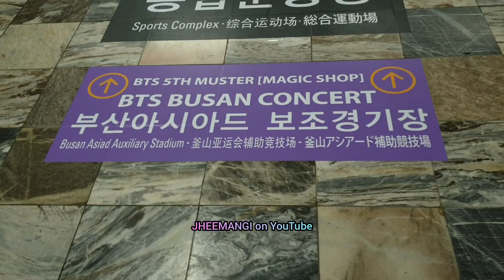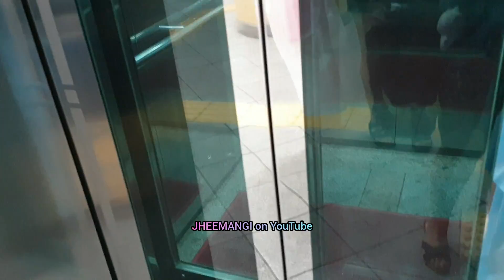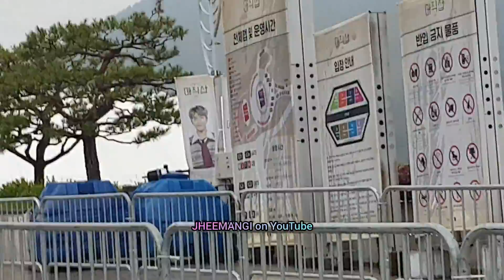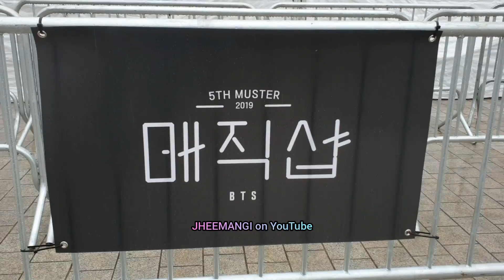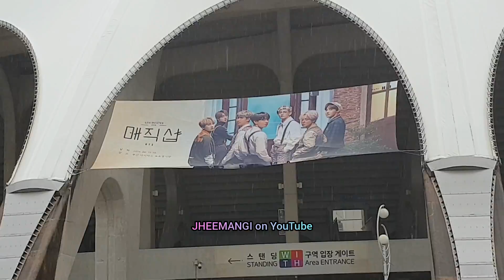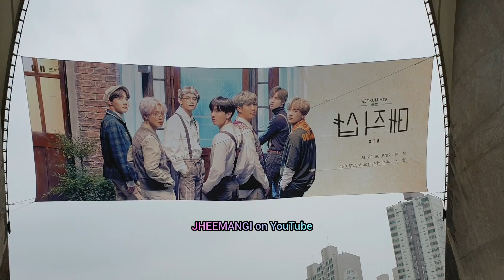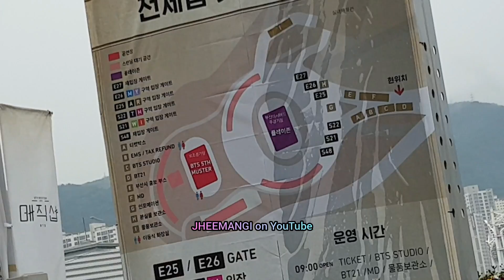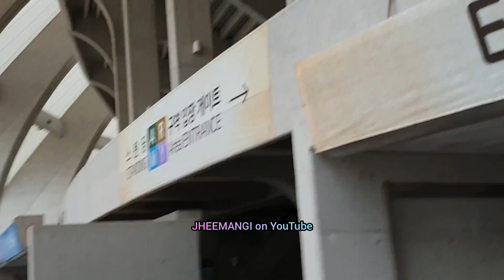HOW TO GET TO + IMPT INFO ABT BUSAN BTS 5TH MUSTER STADIUM LOCATION